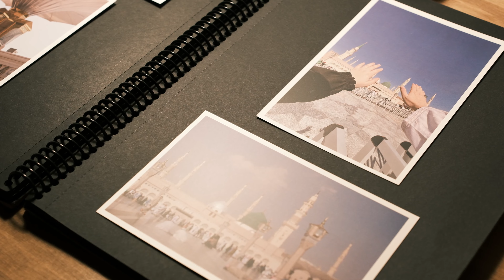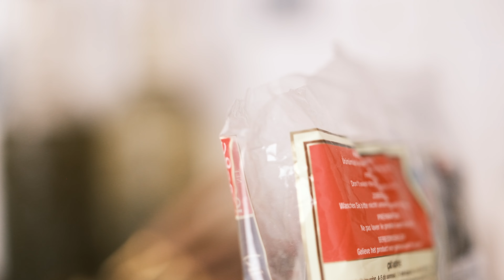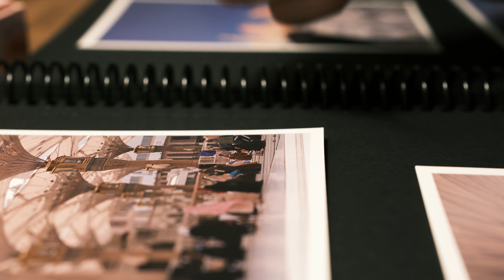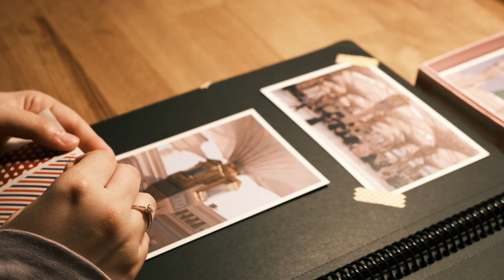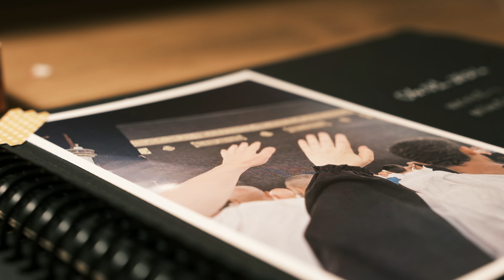25 I Albüm fikiri 🎞️ Alışveriş 🛒 Nakış 🧵 Sessiz Vlog 🌿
Selamun aleykum bugün sizinle fotoğraf albümümü düzenleyeceğim umarım izlerken keyif alırsın :)

Bölümler:
00:Fragman
00:26 Alışveriş yerleşimi
03:33 Nakış
05:12 Albüm düzeni